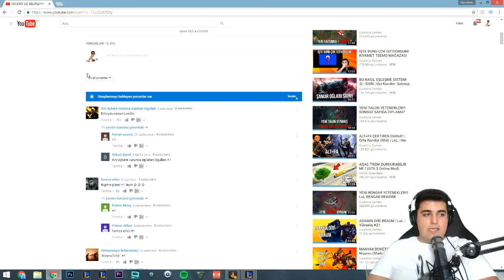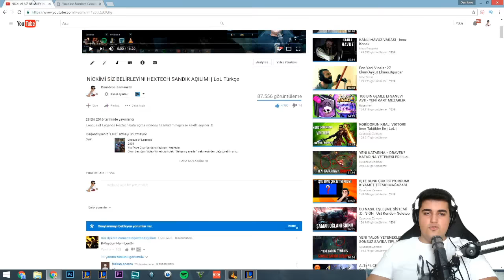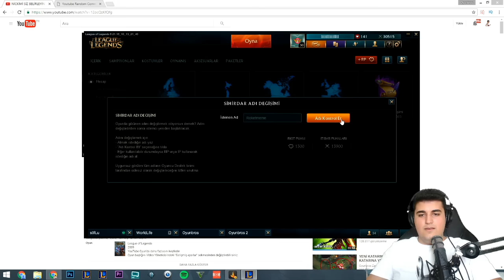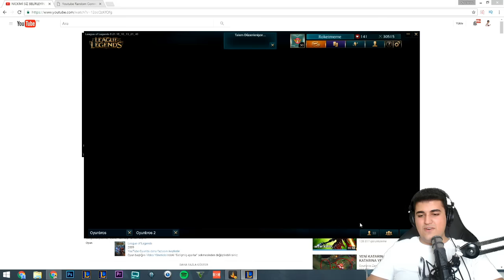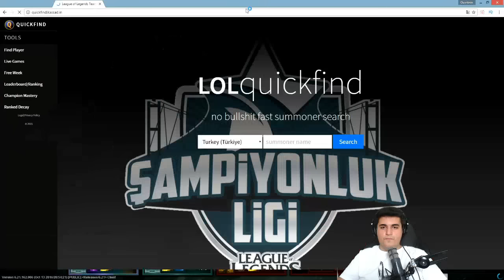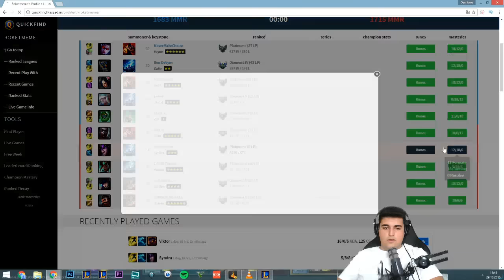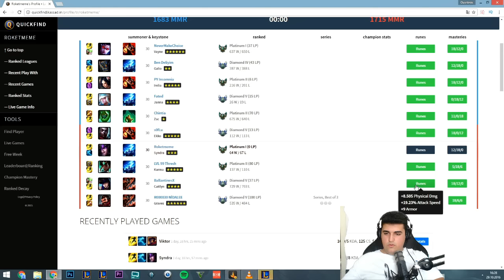FULL CANA TEK ATIYOR!! SYNDRA | Orta Koridor Mid | LoL | Yükseliş #35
Hepimizin 29 Ekim Cumhuriyet Bayramı kutlu olsun!

Syndra - Orta Koridor (Mid Lane) | League of Legends
Videodan keyif aldıysanız "beğenmeyi" unutmayın :)